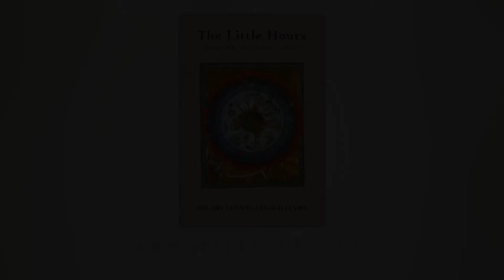Hilary Llewellyn Williams reads Considering the World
Renowned Welsh poet Hilary Llewellyn-Williams reads her poem ‘Considering the World’ which is a new poem from her newly published New and Selected poems ‘The Little Hours’.